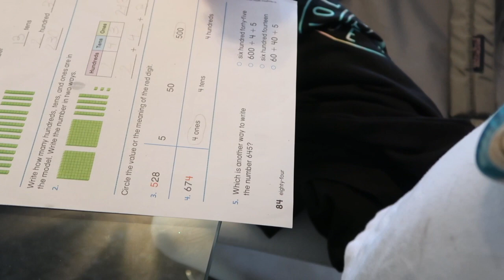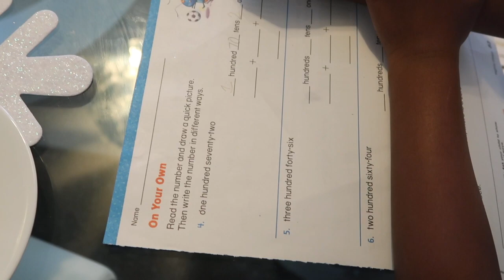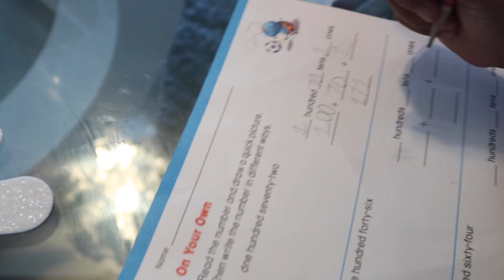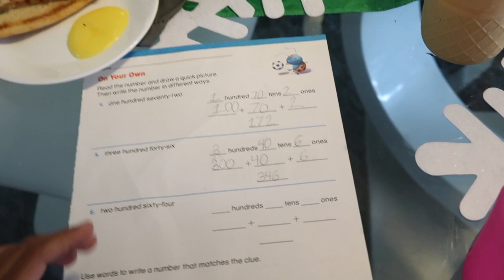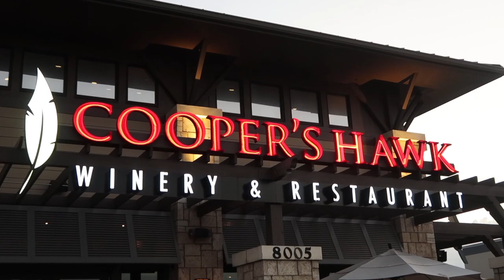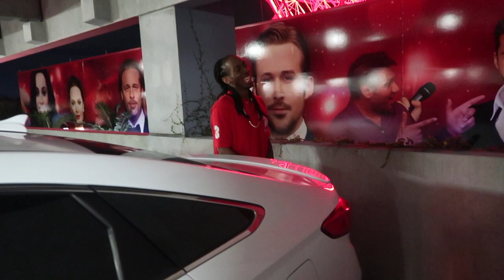Vlogmas Day 2 | Black Family Vlogs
***AVAILABLE NOW*** BRAND NEW SINGLE "SAME SHIT"
Spotify.com
Amazon.com
Google play
Pandora
iHeart Radio
Tidal
TouchTunes & Play Network
YouTube Music
Groove
Rhapsody
Slacker Radio
KDigital
Yandex
Synchtank
Saavn
MediaNet
KKBox
Line Music

Amazon.com
Spotify.com
Google play
Pandora
iHeart Radio
Tidal
TouchTunes & Play Network
YouTube Music
Groove
Rhapsody
Slacker Radio
KDigital
Yandex
Synchtank
Saavn
MediaNet
KKBox
Line Music

                         OR
Lashana Mincey
2600 Michigan Ave
unit 451857